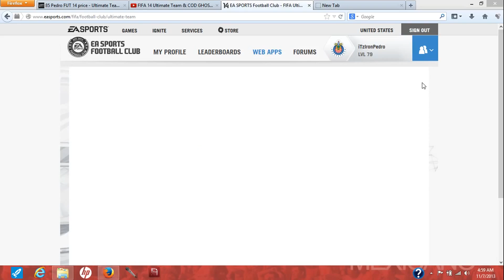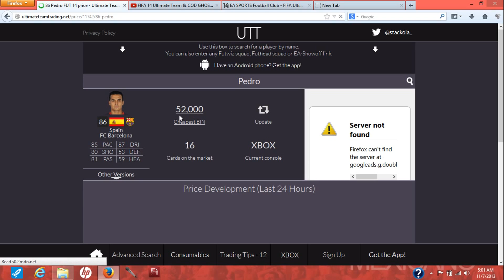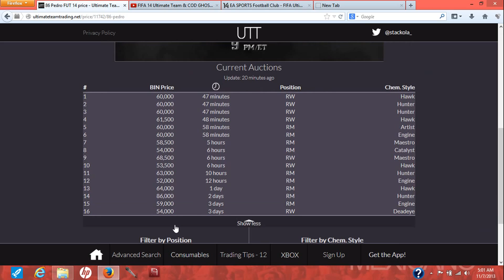(Closed) FIFA 14 In-Form Pedro Rodriguez Giveaway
If you have any other questions don't be afraid to ask.

XBOX LIVE - iTzIronPedro

THANKS :D

Ignor Extra Tags:"fifa", "fifa 14", games, soccer, football, fifa 14 fails, fifa 14 funny moments, funny fifa moments, funny fifa 13 moments, hilarious fifa 13 fails, funny fifa fails, funny fifa fails, best fifa 14 fails ever, best fifa 14 moments, best fifa funny moments, biggest fifa 14 fail ever, funny fifa fails, funniest fifa moments, fus roh dah, hilarious, funny, lol, viral, new FIFA 14 Funny Moments Worst Pass Ever, Surprise Buttsex TOP 5 FIFA 14 FAILS ONE OF THE BIGGEST FAILS IN FIFA 13 Funny Gaming Moments FIFA 14 Fails FIFA 14 FiFA Virtuell Pro Hack 6 Meter High + Invisible Ball [HACK HD] HOW TO MAKE A Invisible GK Funny Moments & Epic Fails Compilation FIFA 12 l THE BIGGEST FAL EVER 6 Meter High PLAYER + Invisible Ball !!! FIFA 11 l THE BIGGEST FAL EVER 6 Meter High PLAYER + Invisible Ball !! FIFA 14 - BIGGEST GOALKEEPER FAILS! Fifa 14 Fail fifa 14 gameplay pro clubs multiplayer ksiolajidebt fifa 14 pro clubs multiplayer gameplay FIFA 14 Demo: Dortmund Vs AC Milan (Next-Gen Gameplay fifa 14 ksiolajidebt gameplay gamescom ksi ksiolajidebthd fifa 14 fifa 14 gameplay gamescom FIFA 14 Official Actual Gameplay | Ignite (Xbox One & PS4) Gamescom FIFA 14 - Barcelona vs Bayern Munich (Gamescom gameplay) FIFA 14 ULTIMATE TEAM LEGEND CARDS GAMEPLAY GAMESCOM 2013 FIFA 14 ULTIMATE TEAM GAMEPLAY HD gameplay fifa 14 skill games gameplay fifa 14 minigames xbox one fifa 14 gameplay career mode fifa 14 ultimate team ksi ksiolajidebt KSIOlajideBT fifa 14 ps4 xbox 360 playstation 3 Fifa 14 Gameplay info - Fifa 14 skill games / minigames Theory (Xbox One / PS4) KSIOlajideBT fifa 14 gameplay fifa 14 skill games gameplay fifa 14 minigames xbox one fifa 14 gameplay career mode fifa 14 ultimate team ksi ksiolajidebt KSIOlajideBT fifa 14 ps4 xbox 360 playstation 3 Fifa 14 Gameplay info - Fifa 14 skill games / minigames Theory (Xbox One / PS4) KSIOlajideBT fifa 14 gameplay pro clubs multiplayer ksiolajidebt fifa 14 pro clubs multiplayer gameplayfifa 14 ksiolajidebt gameplay gamescom ksi ksiolajidebthd fifa 14 gameplay fifa 14 skill games gameplay fifa 14 minigames xbox one fifa 14 gameplay career mode fifa 14 ultimate team ksi ksiolajidebt KSIOlajideBT fifa 14 ps4 xbox 360 playstation 3 Fifa 14 Gameplay info - Fifa 14 skill games / minigames Theory (Xbox One / PS4) KSIOlajideBT fifa 14 gameplay fifa 14 skill games gameplay fifa 14 minigames xbox one fifa 14 gameplay career mode fifa 14 ultimate team ksi ksiolajidebt KSIOlajideBT fifa 14 ps4 xbox 360 playstation 3 Fifa 14 Gameplay info - Fifa 14 skill games / minigames Theory (Xbox One / PS4) KSIOlajideBTMoments PHINEASFIFA PHINEAS FIFA LYNXIV2 FIFA13 FAIL FIFA 13 fails glitch funny player impact engine fail epic legs lol Fail Gameplay Funny of the week Top best Online Fails Miss Misses Glitch ea FIFA 13 WTF FAILS Funny Bug Glitches Compilation gta 5 gameplay gta 5 easter egg grand theft auto 5 collectables gta v gameplay gta gta5 gtaiv iv five "Grand Theft Auto IV" "Grand Theft Auto (series)" "Grand Theft Auto(video Game)" "Video Game" City Vice Andreas Gta4 Stunt Rockstar "Vice City" gtchy1230 Release date 0524 24 may 2012 leak leaked New cars cheat codes leaks weapons map size release houser rockstar olli43 gta5videos how to tutorial first stunt montage today this week month new animals pets dogs cows rdr red dead redemption max payne funtage online speech graphics speechgraphics jahovaswitniss trailer 2 sa san andreas mod modded maps leaked info gtchy1230 rockstar lol league of legends best funny funtage montage owned hd 720p 1080p planes bikes cars vehicles helis helicopters boats mission new screenshots screen call of duty
cod
ghosts
call of duty ghosts
cod ghosts
prestige
prestiging
level
leveling up
call of duty ghosts prestige
cod ghosts prestige
ghosts prestige
call of duty ghosts prestiging
cod ghosts prestiging
ghosts prestiting
call of duty ghosts prestiges
cod ghosts prestiges
ghosts prestiges
call of duty ghosts level
cod ghosts level
ghosts level
call of duty ghosts levels
cod ghosts levels
ghosts levels
call of duty ghosts leveling up
cod ghosts leveling up
ghosts leveling up
call of duty ghosts ranking up
cod ghosts ranking up
ghosts ranking up